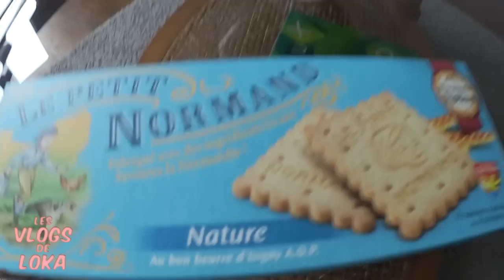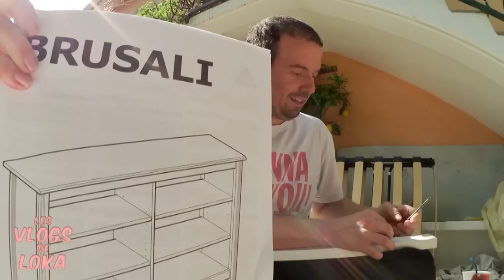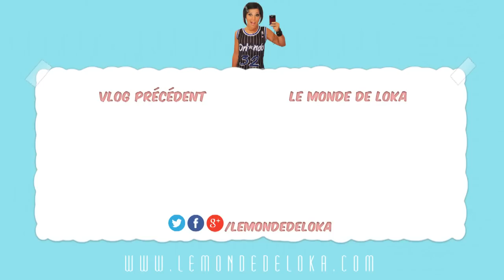ENTRE NORMANDIE ET HÔPITAL... | Vlog de Loka #182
Vlog résumé de ces dernières semaines. Du drôle et du moins chic... mais l'important, c'est que tout va mieux, maintenant. Si t'es fier(e) d'être un caramel, clique sur la cloche ! ❤

☞ Si tu veux devenir "Caramel d'or", clique sur la cloche ! ❤

Bonjour ! Je m'appelle Loka et j'ai créé Le Monde de Loka. Je publie des vidéos qui font sourire ou réfléchir, depuis le 27 août 2007. Mon Monde est le changement que je veux voir dans le vôtre.